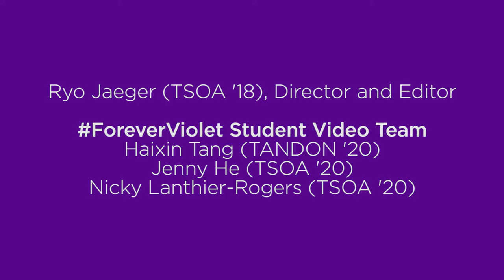How Do You Stay Involved with NYU?